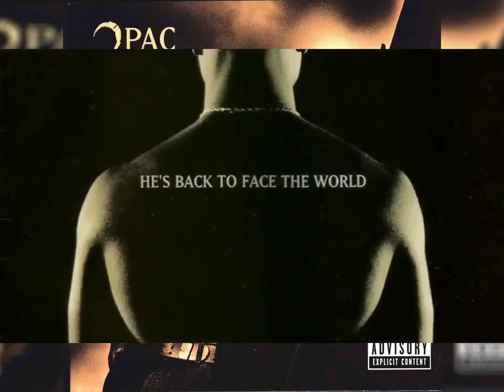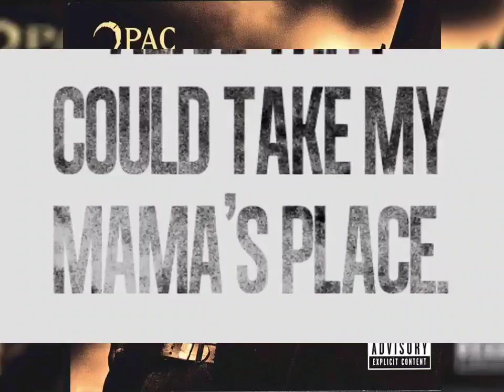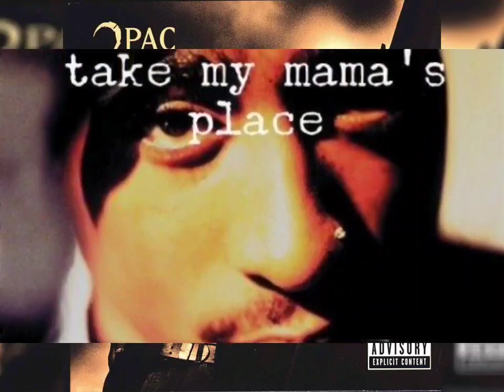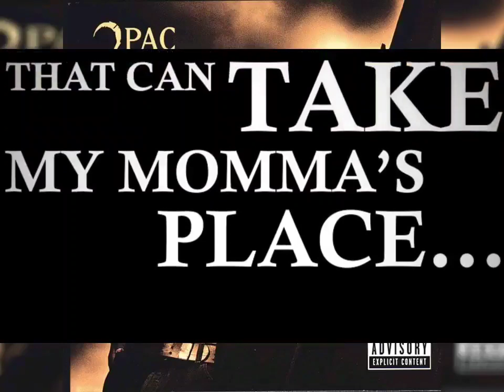2Pac - Dear Mama (Frank Nitty Remix)(High Quality 8D Audio Surround Sound)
2Pac – Dear Mama (Alternative Death Row Version) feat. Yo-Yo (1994)
Producer: Tony Pizarro
Studio: Encore Sound Studios, North Hollywood, California

Featuring: Anthony Hamilton
Produced By: Frank "Nitty" Pimentel
Written By: 2Pac
Release Date: December 4, 2007
Engineer: Claudio Cueni
Mixing Engineer: Claudio Cueni
Publisher: Joshua's Dream, Interscope Pearl Music, Warner-Tamerlane Publishing Corp., Warner/Chappell, Musical Overtones & Universal Music Group
Recorded At: Skip Saylor Recording (Los Angeles)